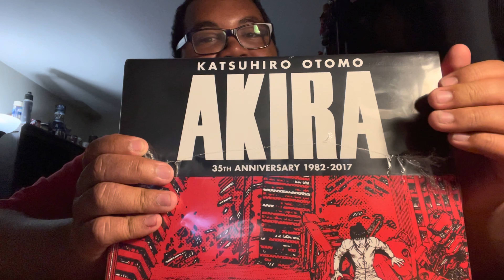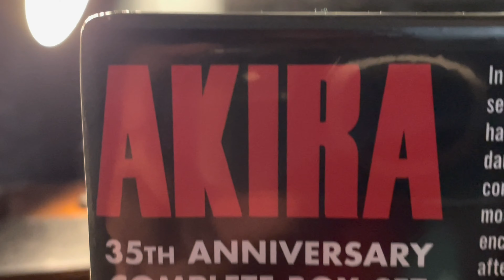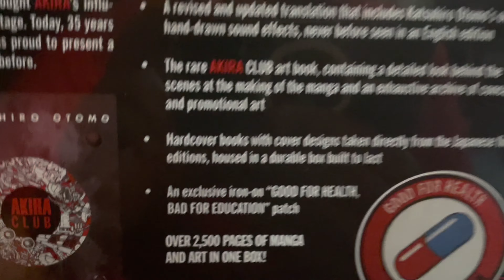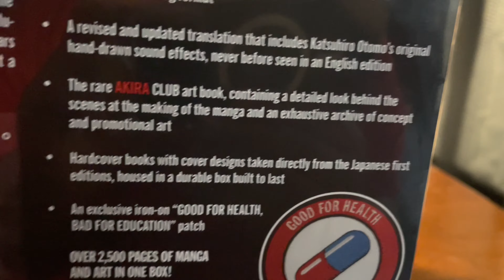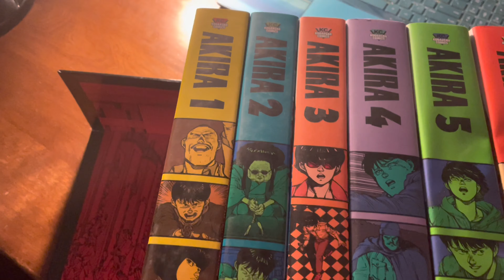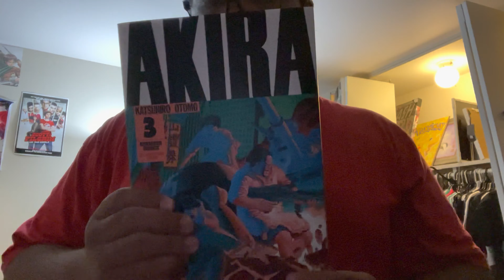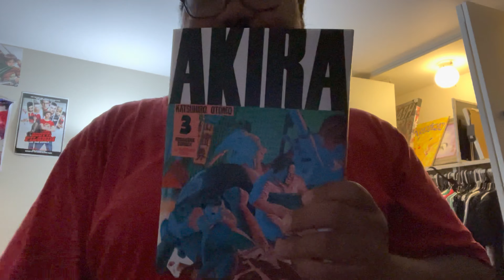Celebrating 40 Years Of Akira| Akira 35th Anniversary Box Set Unboxing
Today is December 6, 2022 and on this day mangaka Katsuhiro Otomo released the first volume of what was soon going to be his greatest masterpiece Akira. I hope you all enjoy the video and if you’re an Akira super fan you have to pick this up.